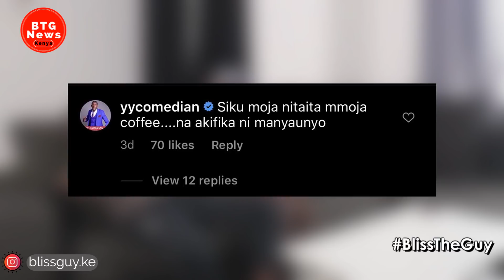COMEDIAN MAMMITTO SAVAG£LY RESPONDS AFTER FANS T|ROLLED HER OVER BIK!NI PHOTO!|BTG News